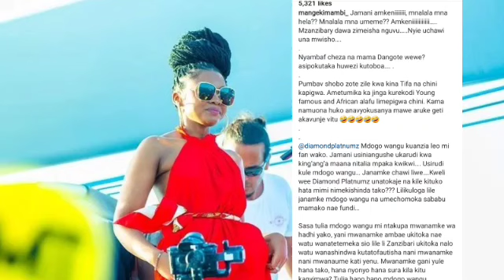NOMA!! MANGE KIMAMBI AANDIKA MAZITO KWA DIAMOND PLATNUMZ KUMMWAGA ZUCHU/UCHAWI MAMA DANGOTE WATAJWA